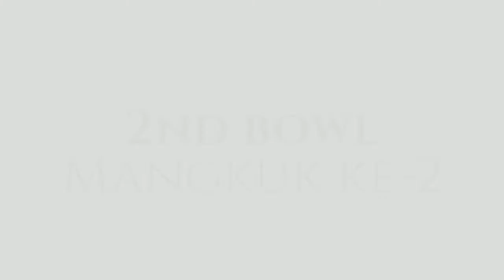coffee cake simple recipe